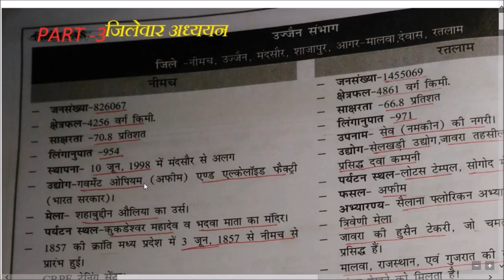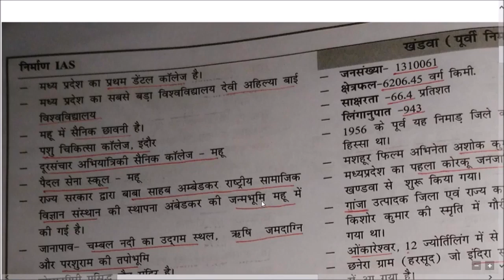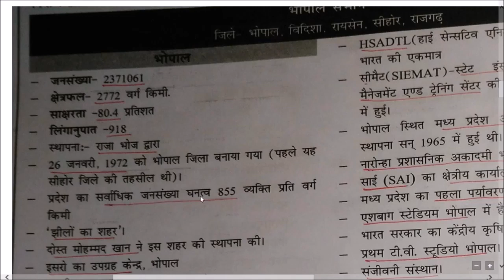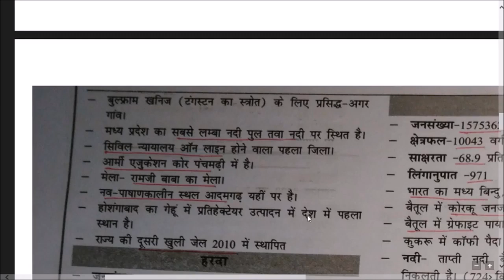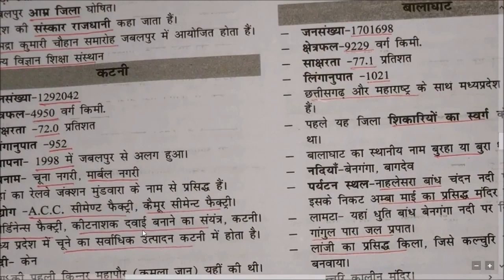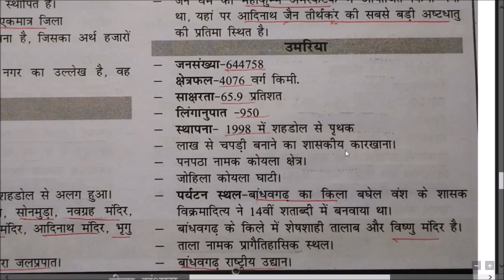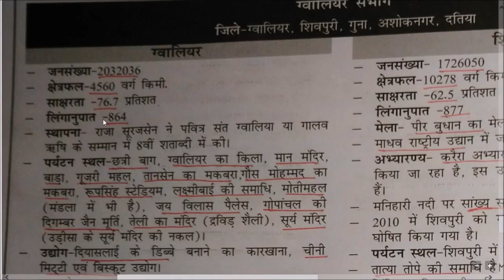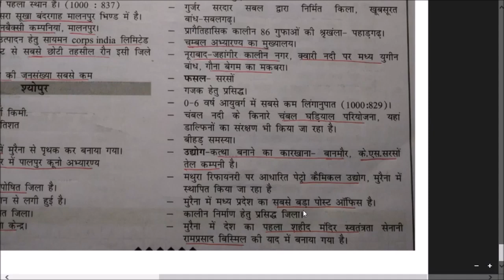मध्यप्रदेश की जिलेवार सम्पूर्ण जानकारी | DISTRICT WISE MP GK | mppsc | MP POLICE/SI GK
DISTRICT WISE MP GKfor All Competitive Exams like SSC, Railway, IB, Bank, UPSC, BPSC, MPSC, PCS, etc.